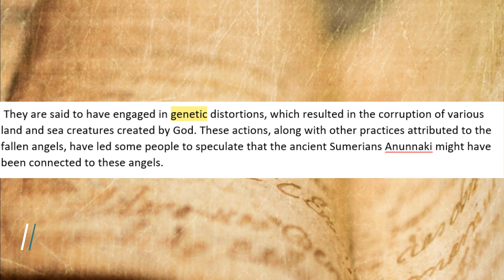Tomb of The Giant Gilgamesh Discovered after the Euphrates River Dries up